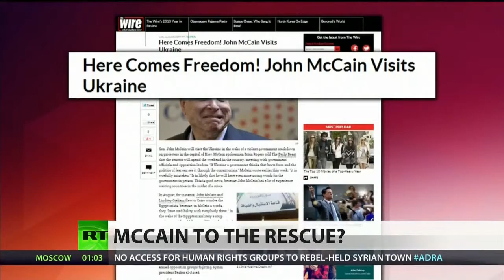McCain's maverick diplomacy fails again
The Ukraine has been beset by protesters over the last month, as people demonstrate against the government's decision to turn down a treaty with the European Union and create closer ties with Russia. Now Sen. John McCain (R-Ariz.) is on a diplomatic mission to Kiev to meet with opposition leaders and protesters. While there, McCain has pushed for closer ties with the EU. RT's Sam Sacks talks to J.D. Tuccille, managing editor for Reason 24/7, about how McCain's maverick and interventionist diplomacy tends to lead to deteriorating conditions wherever he visits.